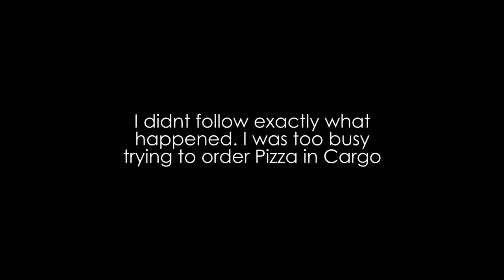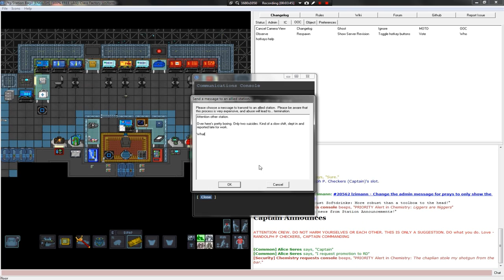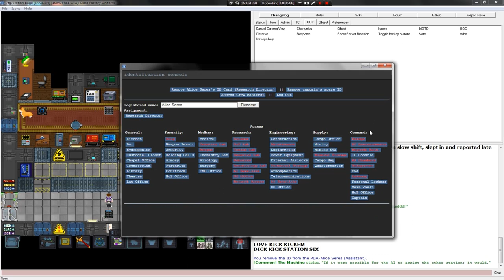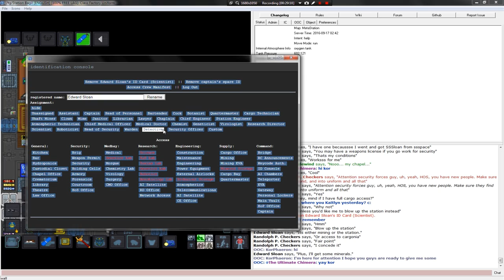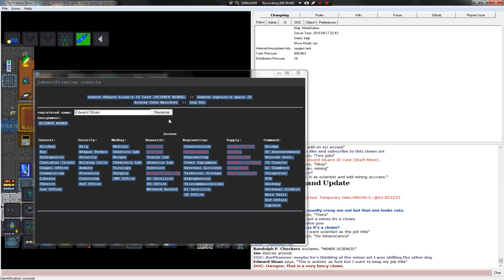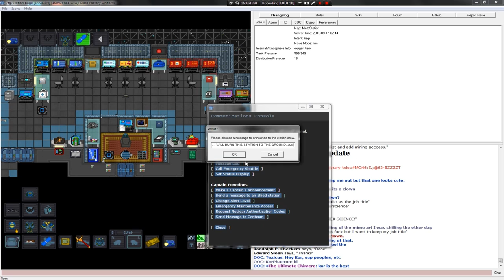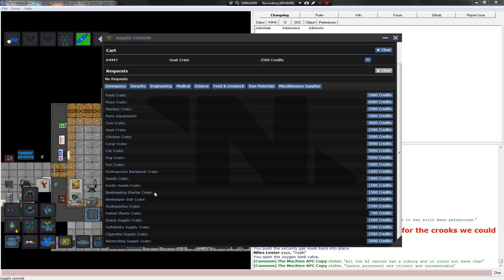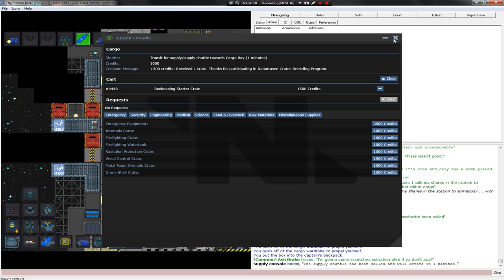Space Station 13: I sold the station, so what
Hooray capitalism. I didnt know you could sell the station but I do. Then the new captain gets blown away. I think. I forget. Oh well.